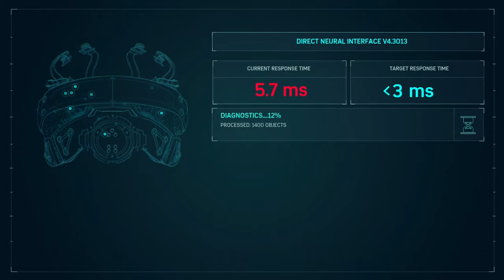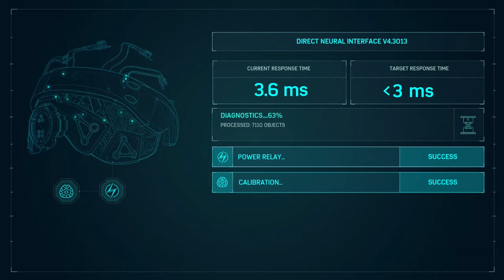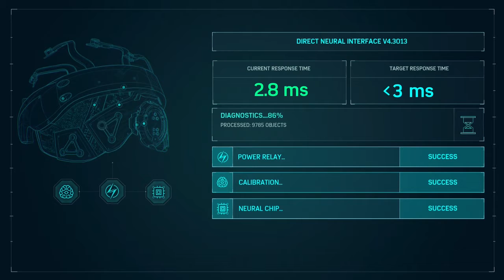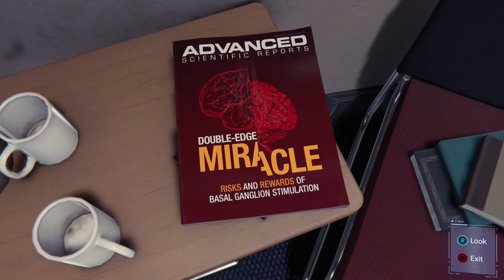Spider-Man | Gameplay Part 9 - SPIDER BROS!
Hi gang. CaptDeadmeat here.

Time to check out the new SPIDER-MAN game. I am a huge SPIDER-MAN fan. Have been reading the comics since i was a kid and have a Spidy tattoo on my arm.
I have been waiting for this game for 2 years now, so lets not babble on any more and get straight into it.

I fun place to watch me and my friends goof around in many different games.

I would love to hear from you if you have any suggestions for games i should play, or comments on those i do play.

AND UNTIL NEXT TIME. HAVE FUN GUYS!